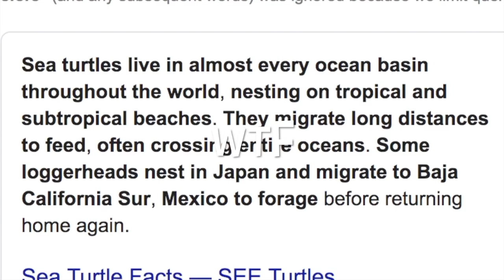Cheating in Homework- The Daniel Chen Film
Like and sub KIDS